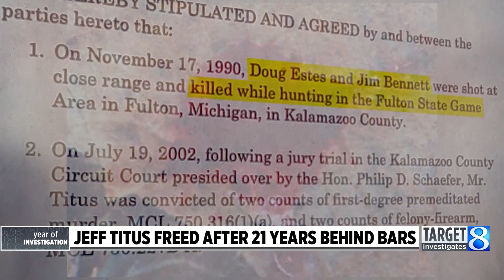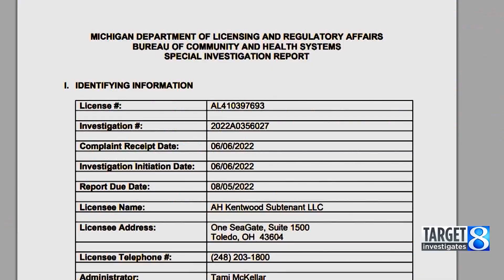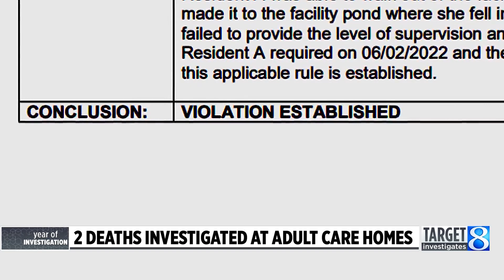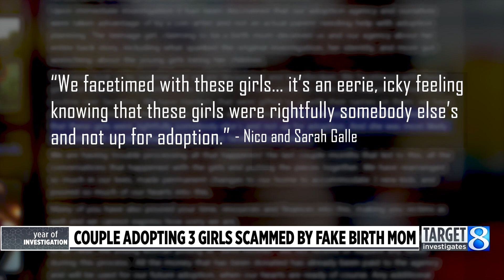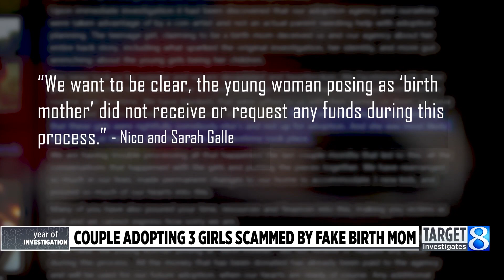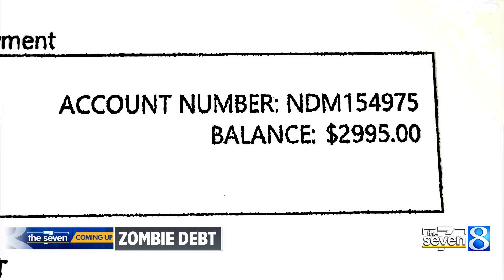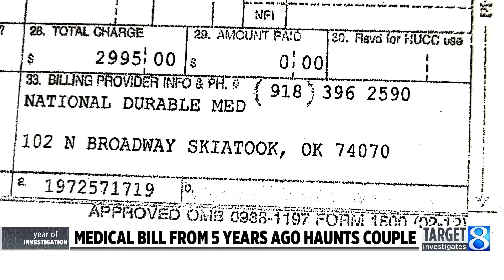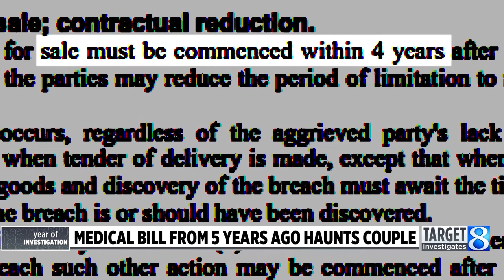Year in review: Target 8 investigations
It has been a busy year for our Target 8 investigators, from exposing scams to flaws in the system. (Dec. 27, 2023)